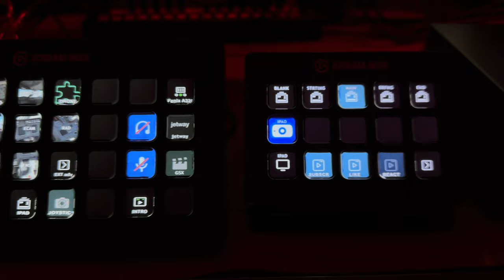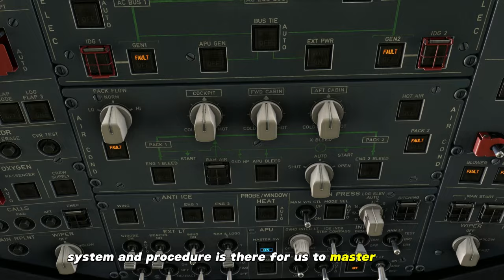Flight Streamer Channel Trailer: Aviate, Navigate, Simulate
Welcome to Flight Streamer – your ultimate destination where real-world aviation meets immersive flight simulation content. In this channel trailer, get a snapshot of what makes our community awesome!

What's Inside:

Live Streaming Setup Tour: Step into the cockpit of our virtual flights. Discover the tech and tools that make our streams a must-watch for aviation enthusiasts.
Highlights from the Skies: From breathtaking takeoffs in flight simulators to serene glides in a real Diamond DA40, these snippets showcase the best of both worlds.
Community and Learning: Our streams are more than just entertainment; they're a learning journey for everyone, from aviation newbies to seasoned pilots.

Why Join Us:

Diverse Content: Whether it’s navigating through virtual thunderstorms or sharing the intricacies of a real-life flight, our channel has it all.
Interactive and Engaging: We're not just about flying; we're about building a community where questions, discussions, and shared experiences take center stage.

🛫 Your Next Adventure Awaits:
Join us on this incredible journey and be part of a community that loves the sky as much as you do.

We can't wait to share more of our aviation adventures with you.

Navigation data and charts:
Air Traffic control is provided by: @VATSIMnetwork